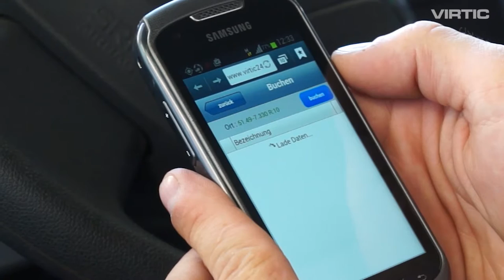Mobile Zeiterfassung in wenigen Sekunden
So schnell erfassen Sie Ihre Arbeitszeiten mit der mobilen Zeiterfassung von virtic